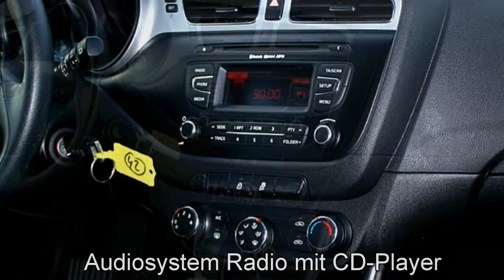Kia Ceed Autohaus S+K